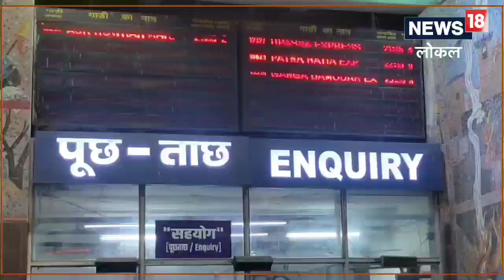Train alert: 15 मई तक चलने वाली कई ट्रेनों के रूट और समय में हुआ बदलाव, देखें पूरी लिस्ट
10 से 15 मई तक नॉन इंटरलॉकिंग कार्य के कारण पूर्व मध्य रेल की 04 ट्रेनों के रूट में बदलाव हुआ है, तो वहीं 04 ट्रेनों के समय में बदलाव किया गया है. इन चारों ट्रेनों के मार्ग में बदलाव करते हुए शाहजहांपुर-पीलीभीत के रास्ते चलाई जाएगी.